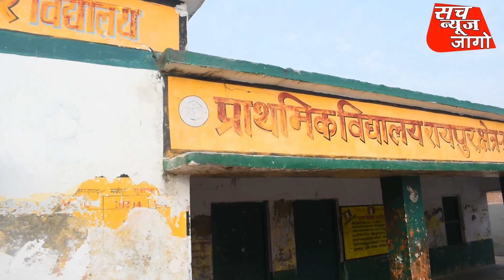गाजीपुर में विद्या के मंदिर का हालात देख लीजिए, इस गंदगी से होकर गुजरना पड़ता है बच्चों को